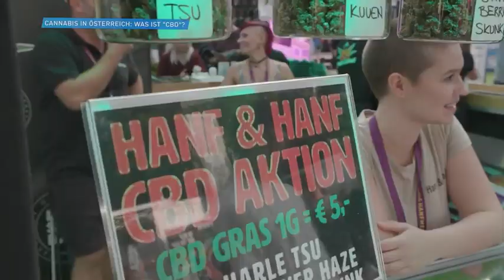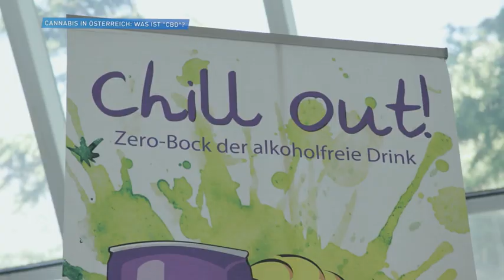Cannabis in Österreich - Warum das Geschäft blüht - Puls 4, 22.10.2018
CANNABIS IN ÖSTERREICH: WARUM DAS GESCHÄFT BLÜHT

Diese Woche behandeln wir das Thema „Cannabis in Österreich“. Warum das Geschäft mit den grünen Pflänzchen blüht, haben wir auf der größten Hanfmesse Österreichs herausgefunden.